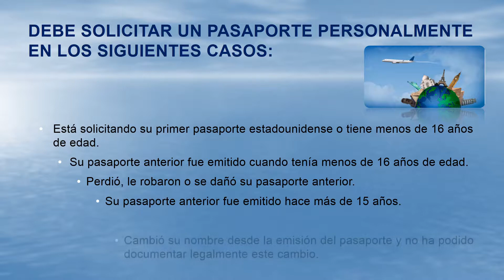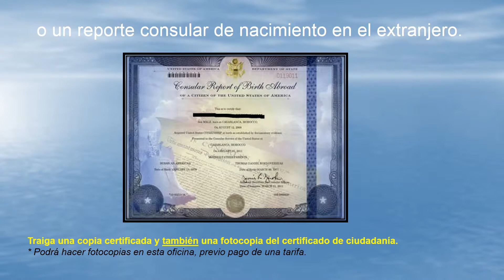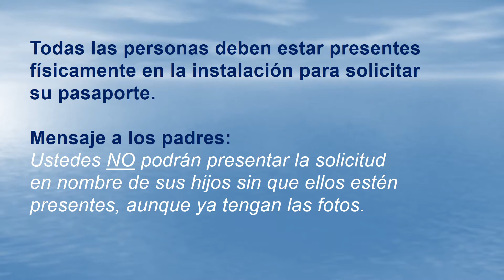Applying for a Travis County Passport Spanish